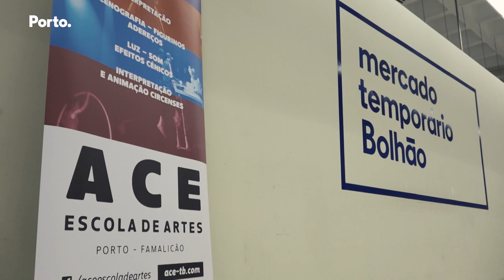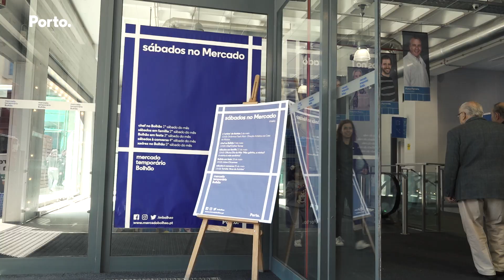Bolhão em Festa - Artes Circenses